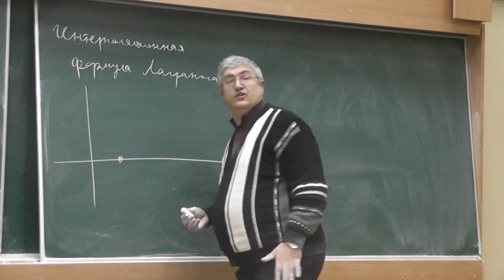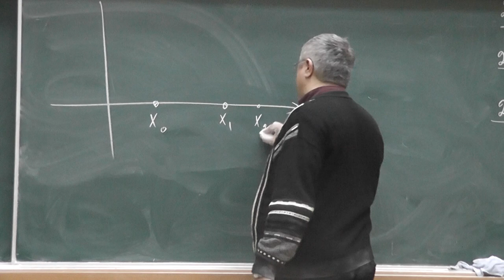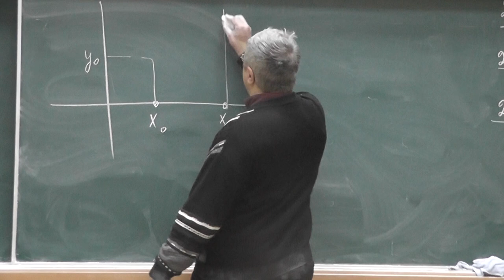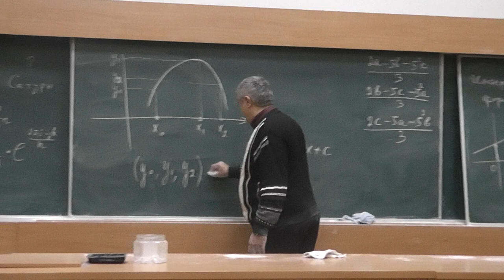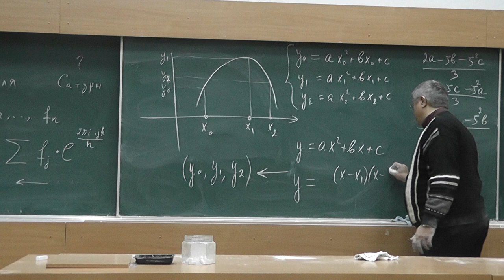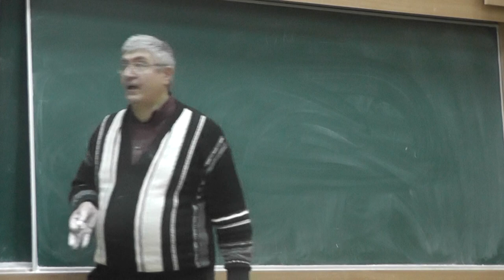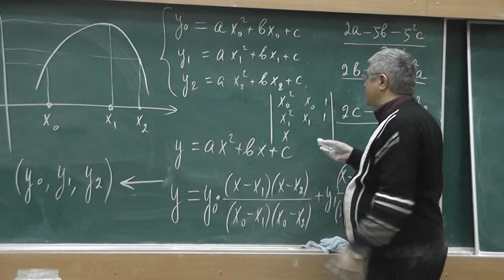30 Интерполяционная формула Лагранжа, или Где Сатурн?